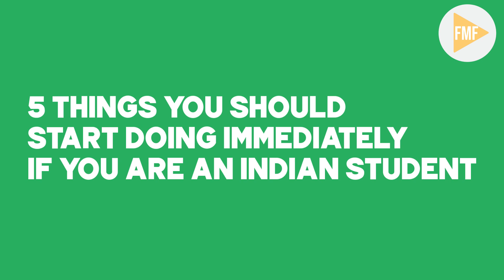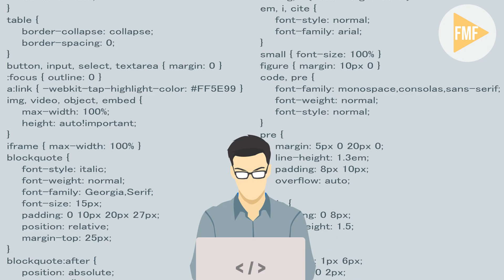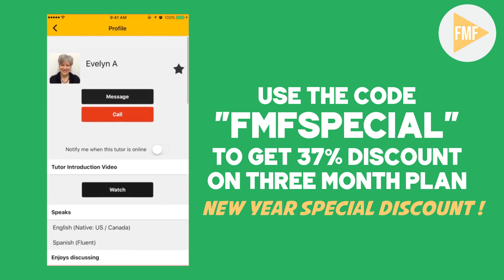Indian Student? Start Doing These 5 Things Immediately! | FMF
Download CAMBLY -

India is going through a rough period of jobcrisis as the unemployment rate hit 7.7% in December 2019. The Indian Education System continues to produce students which are unemployable. These are tough times for you if you are a student in India - this joblessness is literally reflecting all around us. Its high time we should start doing something about it. So, Here is FMF’s video on 5 things you should start doing immediately if you are an Indian Student.

2) 93,000 canditates including 3700 PHD holders apply for peon’s job in UP

3) Nearly 35 lakh Jobs lost in MSME and Trading Sector : AIMO Survey

7) India’s Student-Teacher ratio lowest among compared countries like Brazil & China